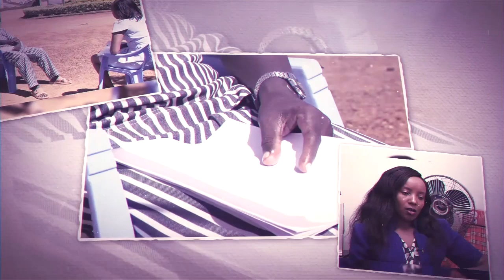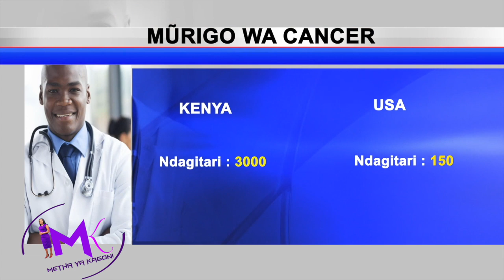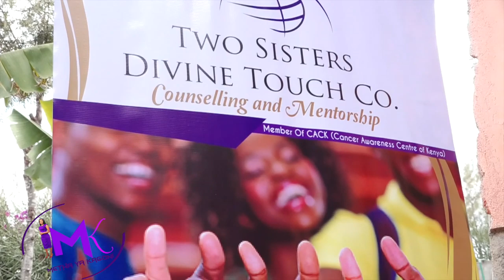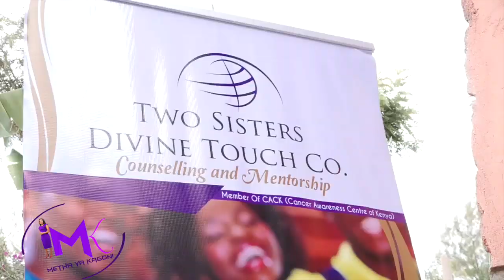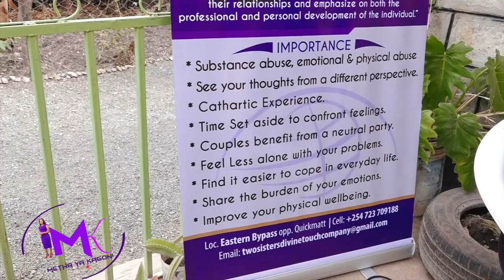'I have lost four family members to cancer' - Faith, a cancer survivor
In 2006, Faith Wairimu was diagnosed with cervical cancer. With treatment, she was cured of the disease. But cancer was not done with her yet...for between 2015 and 2016, Faith Wairimu lost her mother, father, sister and husband to cancer. Here is her story of pain, loss and finally evolving as a fearless survivor of cancer whose only message is: go for regular screening.